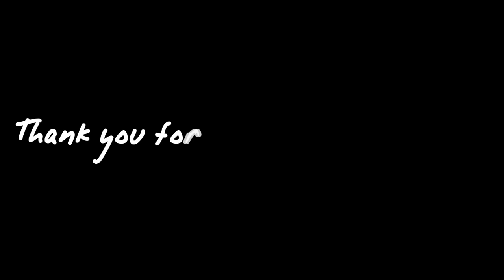Amazing Snake Zone :Worm Zone Crawl-Cacing 2020-Best Gameplay #23